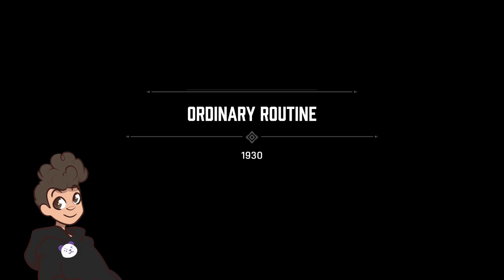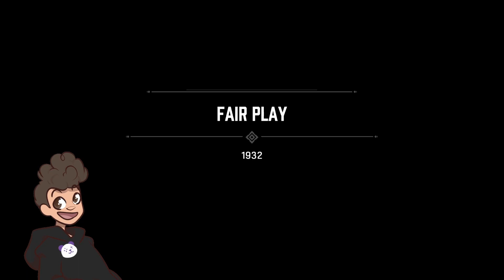Mafia Definitive Edition Gameplay Part 2 - FULL GAME - Walkthrough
Mafia Definitive Edition (Mafia Remake) Walkthrough Gameplay Part 1 includes a Review, Prologue and Campaign Mission 1 of the Single Player Campaign for PS4 Pro, Xbox One X, PC, PS5, XBox Series X, and XBox Series S. My 2022 Mafia Definitive Edition Remake Gameplay Walkthrough will feature the Full Game. This Mafia Definitive Edition Gameplay Walkthrough will include a Review, all Campaign Missions, Main Missions, 2022 Gameplay, Cinematics, Cut Scenes, OST and the Ending of the Single Player.

Mafia: Definitive Edition is an action-adventure video game developed by Hangar 13 and published by 2K Games. A remake of the 2002 video game Mafia, it was announced in May 2020 and was scheduled for release in September 2020 for Microsoft Windows, PlayStation 4 and Xbox One. The game is set within a redesigned version of the fictional city of Lost Heaven (based on Chicago) in the 1930s, and follows the rise and fall of taxi driver-turned-mobster Tommy Angelo within the Salieri crime family.